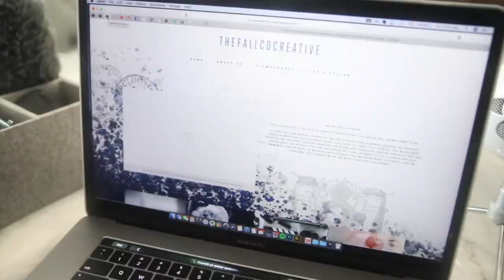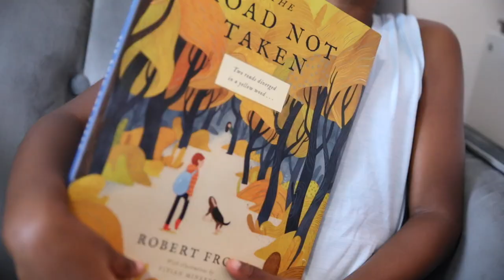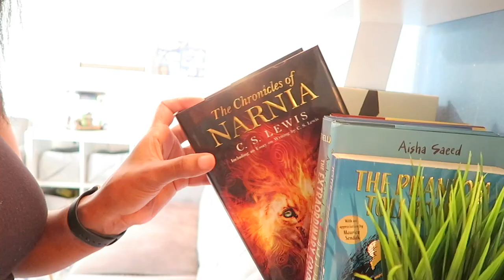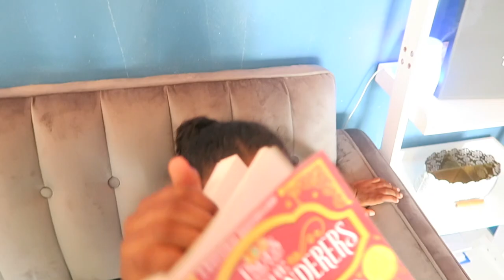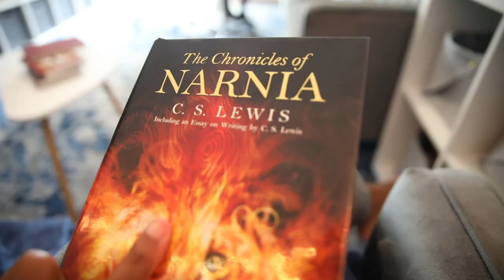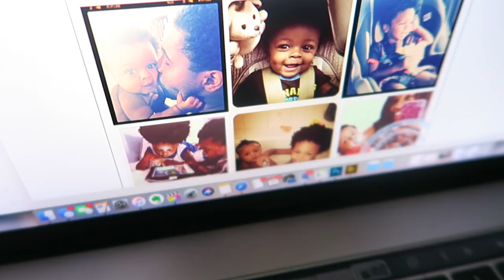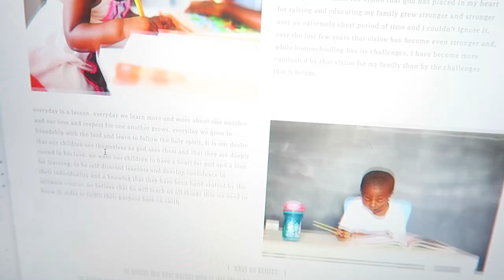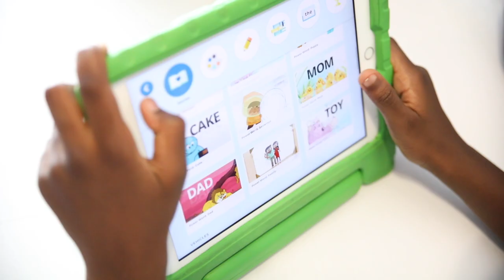DAY IN THE LIFE // "FIRST" WEEK BACK TO HOMESCHOOL: SCREEN-TIME & CHATTING DIGITAL CURRICULUM...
today's video shows a day in the life of our first week 'back to homeschool'. even though we unschool , we follow a flexible schedule to work through our days and this is what "back to school" looks like for us. i chat about my view of screen-time in our homeschool and a few of our favorite apps/ programs/ digital curriculum.

USE OUR LINK BELOW TO CHECK OUT ONE OF OUR FAVS //